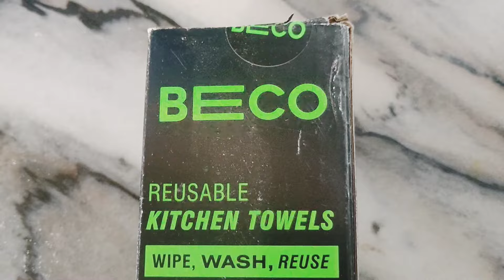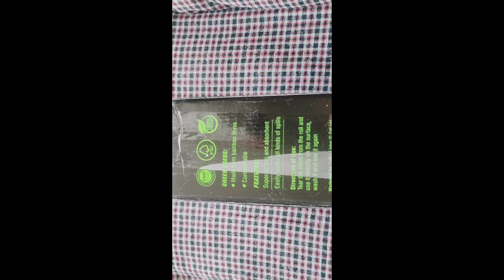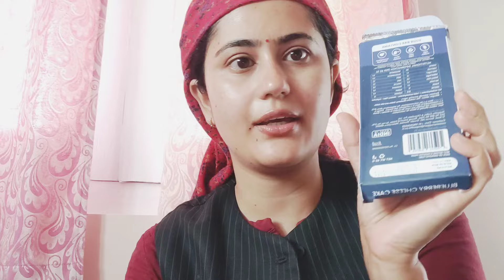My online shopping 🛍️! mini-reviews